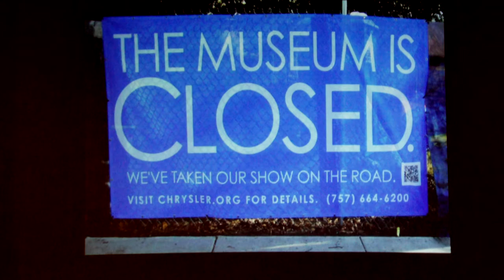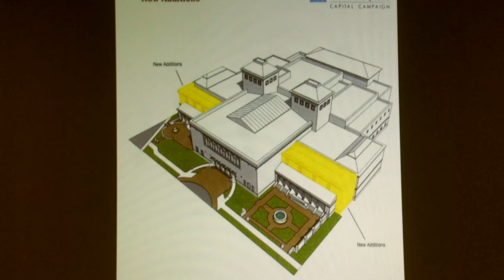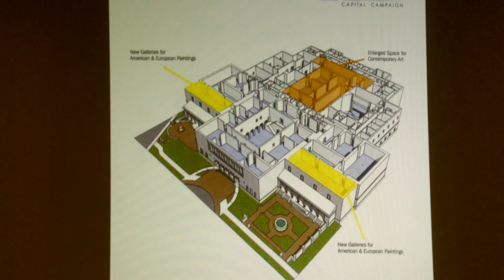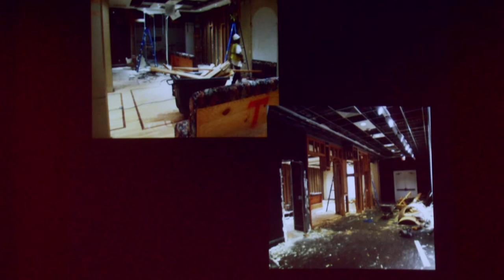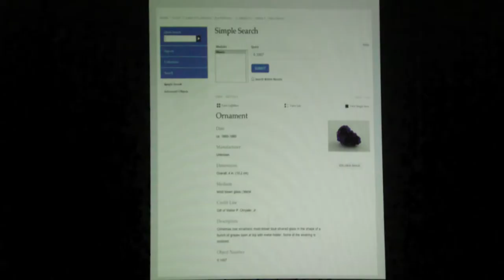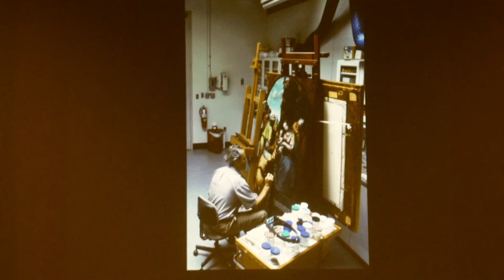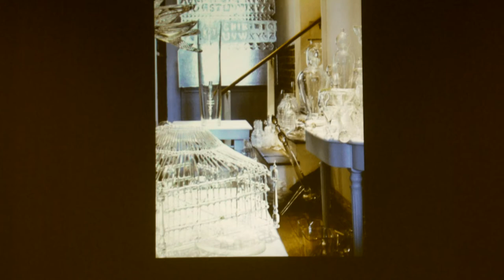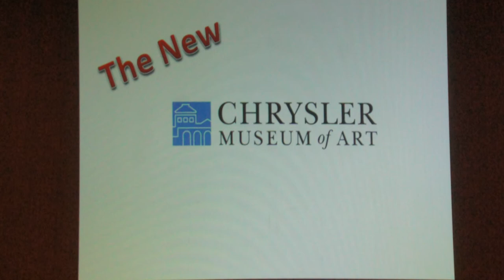2nd Tuesday Forum - October 2013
The New Chrysler Museum with Bill Hennessy, Director of the Chrysler Museum